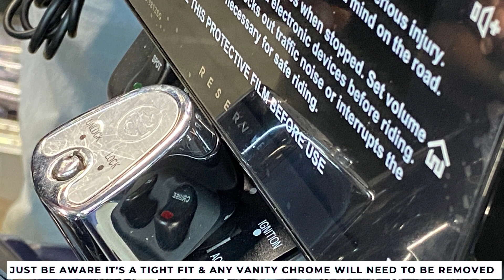Installation of SoundStream Reserve HDHU.9813SG Plug & Play Stereo For 98-13 Harley Davidson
Plug-n-Play Upgrade Headunit for 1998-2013 Harley Davidson® Street Glide, Electra Glide, & Ultras with Apple CarPlay®, Android Auto®

 -Apple CarPlay® & Android Auto® Included
 -7″ Capacitive High-Definition Touchscreen
- SiriusXM SXV300 Ready (Sold Separately)
 -Low-Pressure IPx5 Rated Water Protection
 -Built-in Equalizer and 4V RCA Audio Output
 -UV Protection, Conformal Coated Circuits